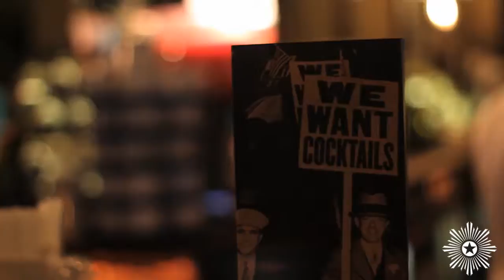Revolution Sunderland 16th Birthday Party.mov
Filmed and Edited by Robert Carr - RGR Film Productions